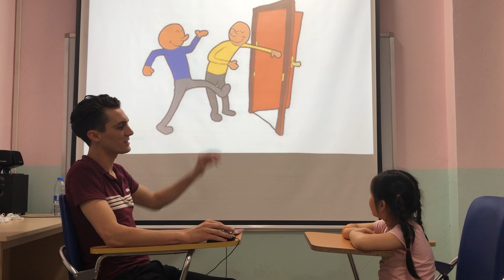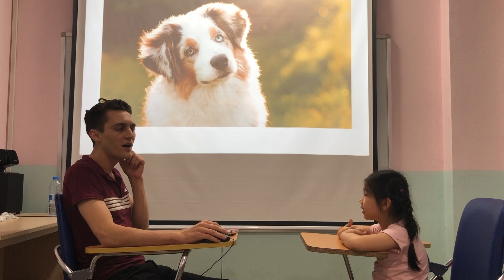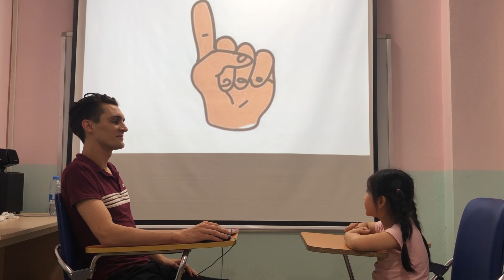Lucinda Superkids 6 Summative test 1 Fa1 7 5 2019